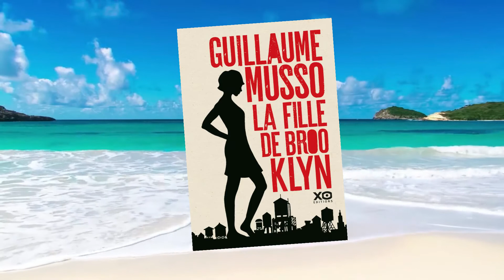La fille de Brooklyn de Guillaume Musso